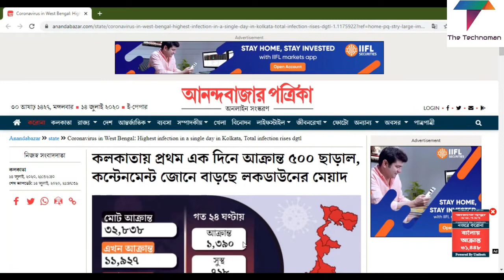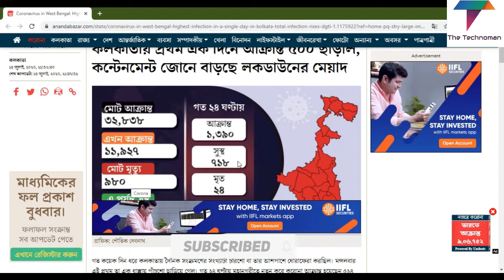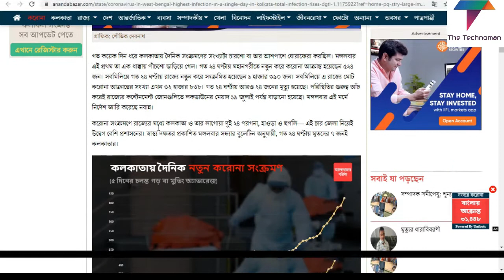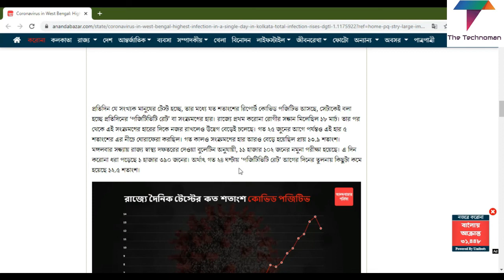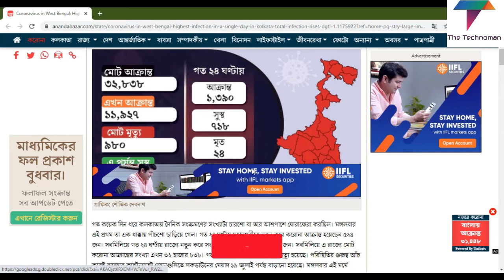কন্টেনমেন্ট জোনে বাড়ছে লকডাউনের মেয়াদ |Coronavirus in West Bengal |Coronavirus Updates Kolkata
***আপনার গোপনীয়তা রক্ষা করুন |আপনি কি সার্চ করছেন,জানবেনা কেউ| Top 5 Best Secure Browsers For Android⚡

***এবার লকডাউনে খোলা যাবে অফিস,কারখানা |How to Apply WB Corona Pass for Industry |WB Silpa Sathi

***Coronavirus থেকে বাঁচতে সরকার নিয়ে এলো নতুন App Aarogya Setu | How To Use Arogya Setu App